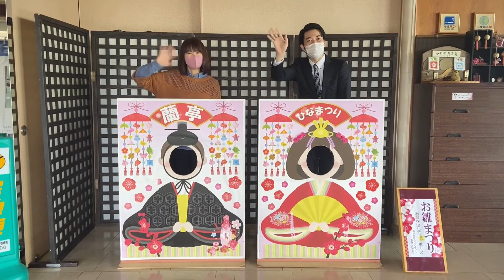【奥州秋保温泉蘭亭】雛巡り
宮城県仙台の奥座敷、奥州秋保温泉に佇む蘭亭と申します。

仙台の奥座敷・秋保あきう温泉
豊かな自然に育まれたおもてなし

春には桜・新緑、夏には夕焼け、秋には紅葉、冬には雪化粧…。
四季折々の美しい景色と澄んだ空気は、人々の心を豊かにしてくれます。
「都会」と「里山」のいいとこどり。それが、秋保温泉蘭亭でございます。
和蘭のようにつつましいサービスに努め、

コロナウイルス感染症が猛威ふるっている中ですが、以前より北海道や東北はもちろんのこと、
東京や名古屋、大阪、神戸、福岡など日本全国からお客様にお越しいただいておりました。
東北唯一の大浴場の床が畳の温泉と、ミキハウス様より認定頂いた『ウェルカムベビーの宿』が特徴で多くの方にご満足頂いております。
当館のお湯はお肌をしっとり仕上げてくれる塩化物泉。血行促進効果でお風呂上がりは体がぽかぽか温まります。
コロナに負けず、BBQプランを新設し旅館らしく木の温もりのある小屋を建設しました。
わんちゃんと泊まれるグランピング施設を建設中で、現在クラウドファンディングにも挑戦しております。(令和3年2月3日現在)
犬以外の動物ちゃんたちも今後お泊り頂けるよう、前進していきます。

宮城仙台の観光といえば、日本三景の松島をはじめ仙台藩主の伊達政宗で有名な仙台城址、日本三名瀑の一つに数えられ、日本の滝百選にも選ばれている名瀑布の秋保大滝など近くにございます。
春は大河原の千本桜、夏は七夕まつり、秋は蔵王山の紅葉、冬は蔵王の樹氷と四季折々の良さを感じられます。
秋保温泉郷の中にも磊々峡という名取川に浸食された巨岩奇石が並ぶ美しい峡谷で、渓流沿いの遊歩道を楽しむことができ恋人の聖地に選ばれた
「覗き橋ハート」があります。
また地元のワイン醸造所として、約2haの自社農園を構えている秋保ワイナリーなど徒歩圏にも楽しんで頂ける施設が多数ございます。
杜の都仙台といわれ、牛タンやずんだもち、ひとめぼれをはじめ豊かな山と海の幸がたくさんございます！

コロナで世の中が大きく変わり、肉体的にも精神的にも疲れた身体を癒しに来ませんか？
皆様のお越しを従業員一同、心よりお待ちしております。